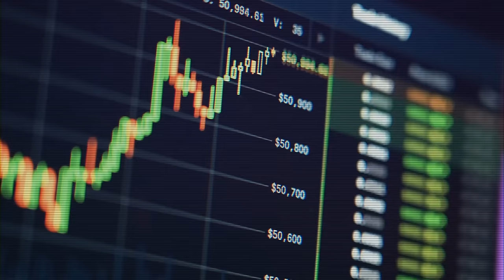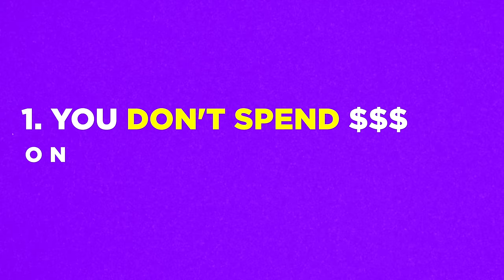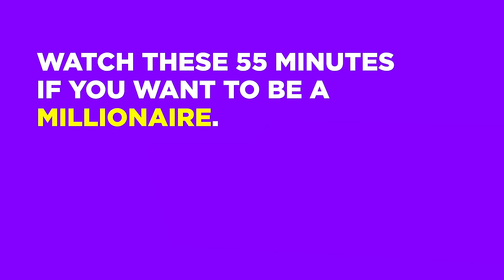How I Would Invest $1000 If I Were In My 20s